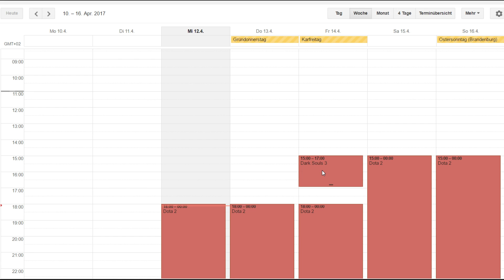Streamingplan 10. - 16. April